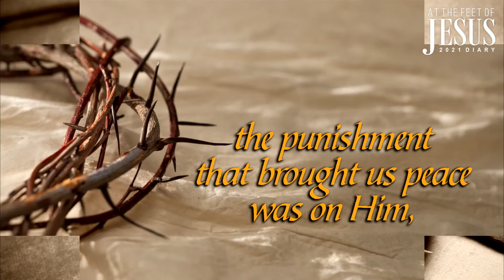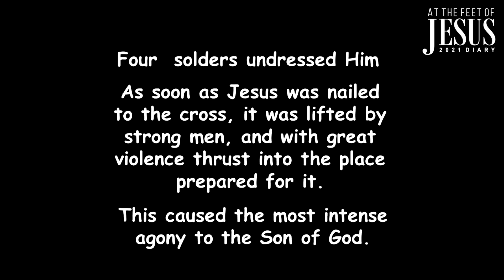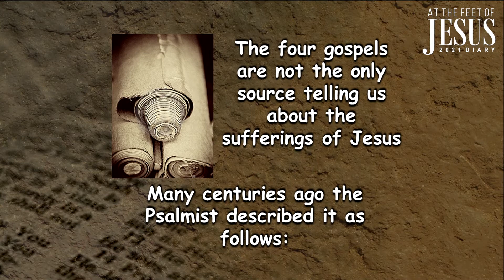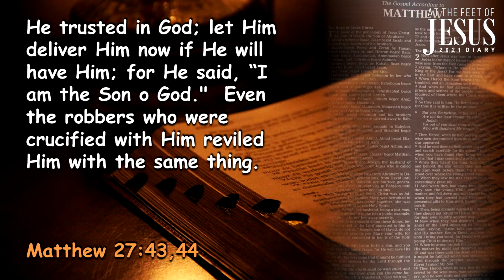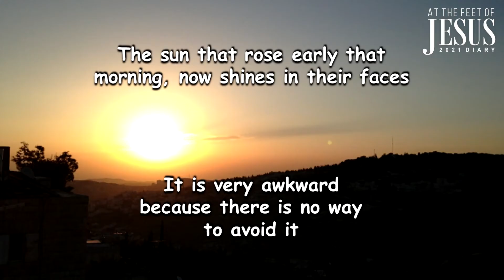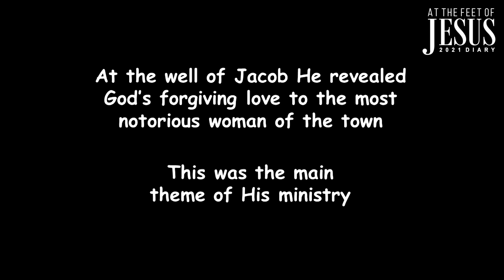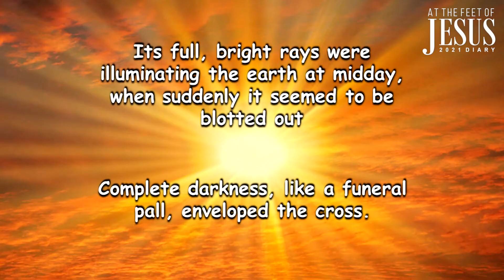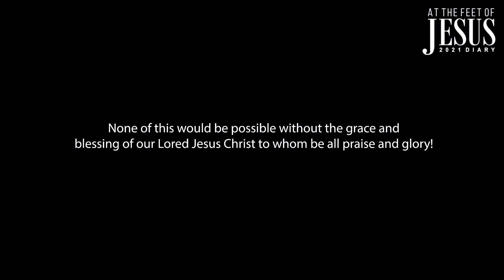2021.11.19 Pr Francois du Plessis - King Of The Jews In 3 Languages